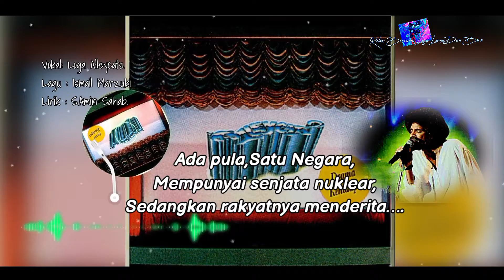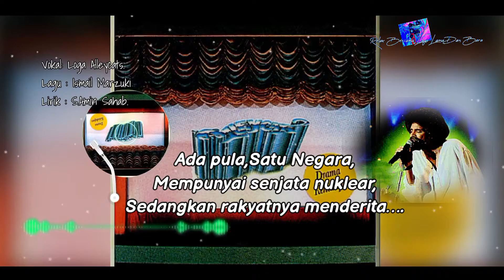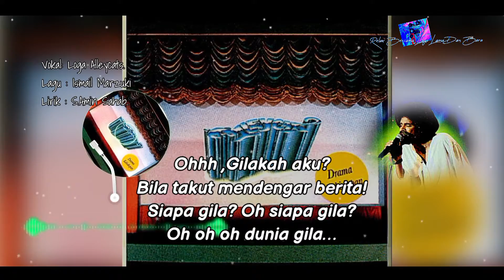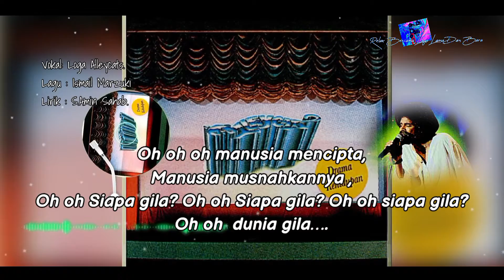Siapa Gila (lirik video) by Alleycats